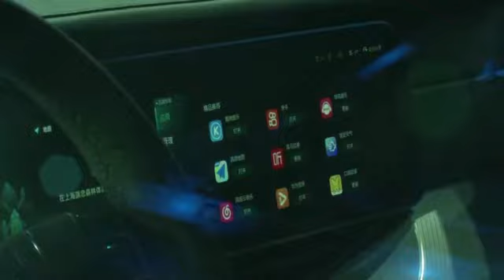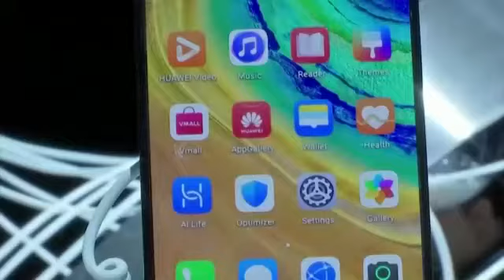U.S. approves Huawei (China's blacklisted telecom company )to buy chips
U.S. officials have approved license applications worth hundreds of millions of dollars for China's blacklisted telecom company Huawei to buy chips for its growing auto component business. Libby Hogan reports.
U.S. officials gave a green light to companies looking to sell microchips to the blacklisted Chinese tech giant Huawei, helping to fuel the firm’s vehicle parts business.

The approvals are worth hundreds of millions of dollars.

That’s all according to two people familiar with the matter. Huawei is the world’s biggest maker of telecoms gear, but it has been stumbling under Trump-era bans against it buying U.S. products.

The sources exclusively told Reuters that in recent months the U.S. has given approval to suppliers to sell Huawei chips that go in car parts, including video screens and sensors.

Auto components generally aren’t considered sophisticated and Huawei has pivoted toward items that are less likely to fall under U.S. bans.

The Biden administration has continued to deny Huawei chips that would go in 5G-capable devices like smartphones.

The U.S. has gone to great lengths to suppress Huawei’s key business in 5G-related products and pushed allies to exclude Huawei from their 5G networks, citing concerns Beijing could use Huawei gear for spying.

When asked about the licenses, a U.S. Department of Commerce spokesperson said the government continues to apply licensing policies to "restrict Huawei's access to commodities, software, or technology for activities that could harm U.S. national security

and foreign policy interests."